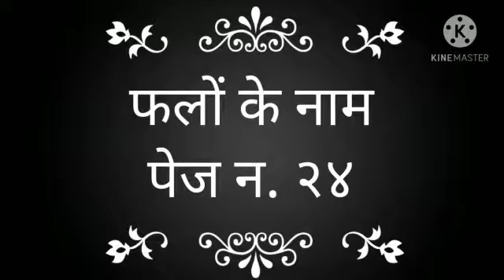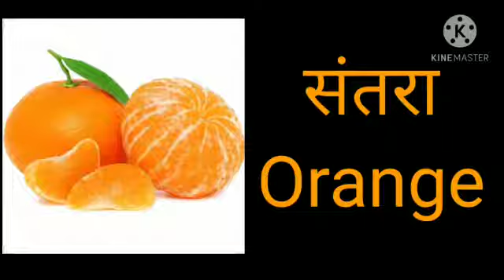Std. 2nd - Hindi - 26.11.2020 - Part 1